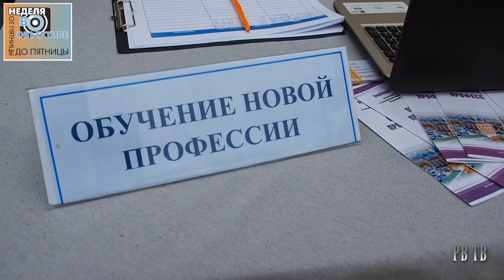Непростые выходные. Обзор событий недели. РВ ТВ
Что случилось с шелкопрядом? Он размножился. Жизненный цикл актуального вредителя. Жалобы и обращения:  три часа на реакцию.  «Титан» и ценности цивилизации.  Активное долголетие – наша норма жизни. Обзор событий недели.